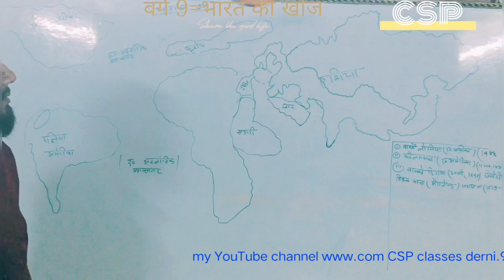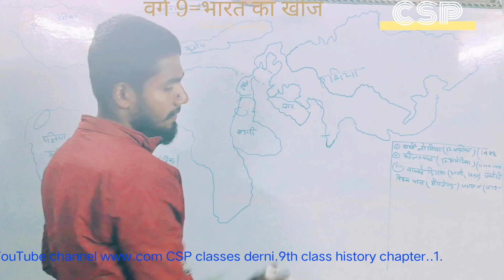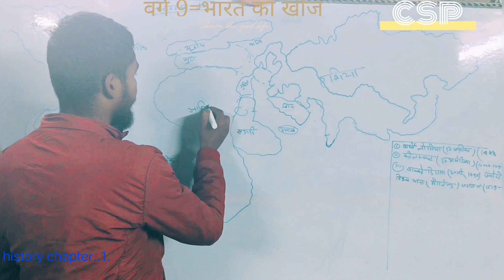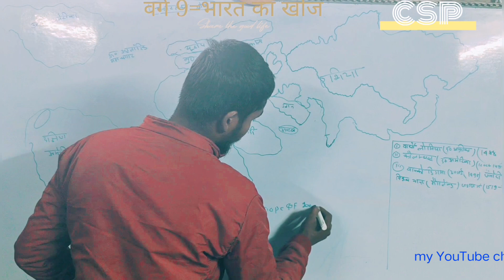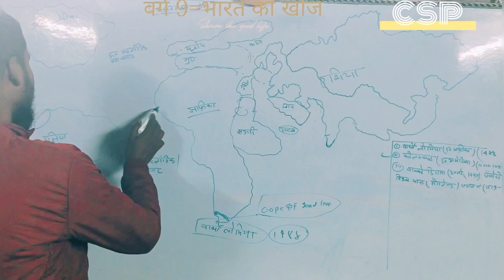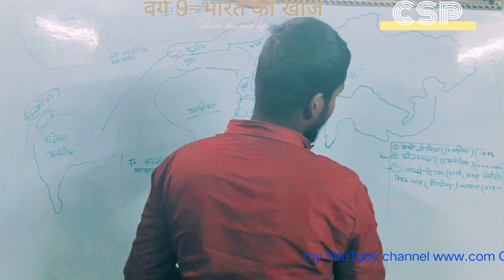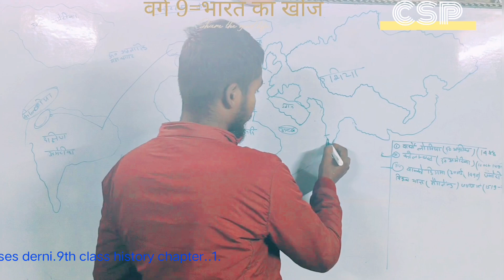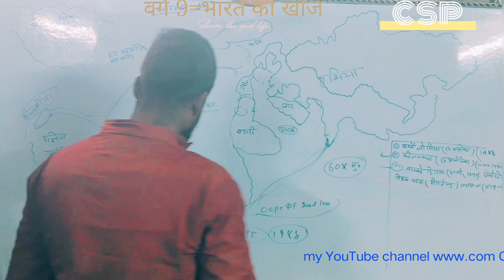Bharat ka khoj ## waskodigama## वास्कोडिगामा ##@ history ## ssc## 9th class ## CSP classes ## rakesh